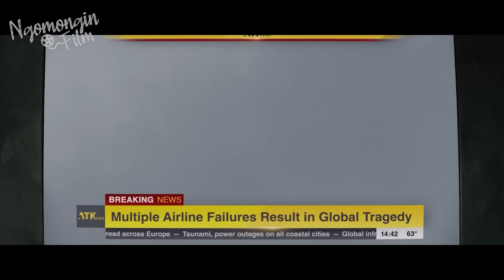KETIKA KIAMAT TERJADI DAN HANYA ADA SATU ORANG YANG BISA MENGHENTIKANNYA | Alur Cerita Film (2023)